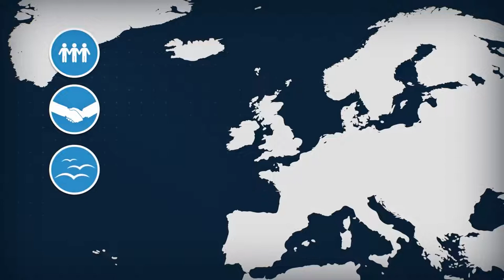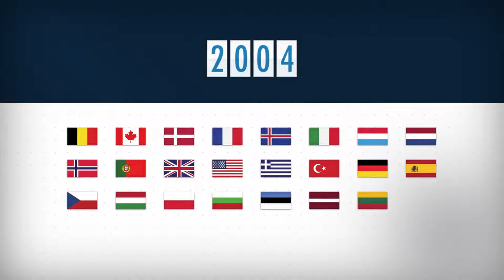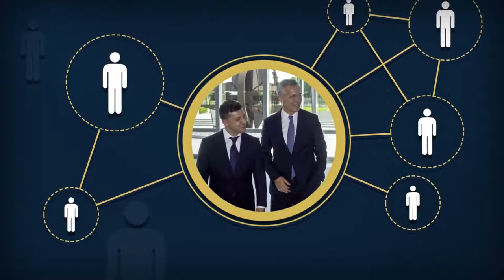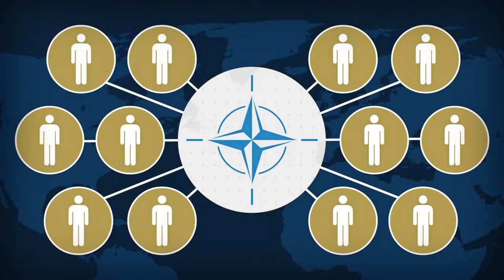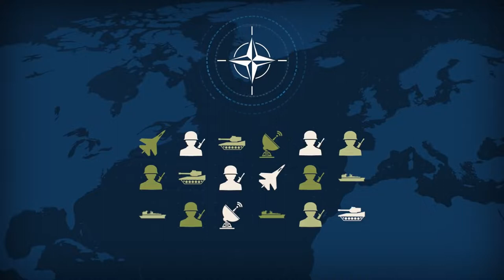History of NATO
Why was NATO founded?

 ➡️ 01:05 How many member states are there?

 ➡️ 01:33 Why does NATO still exist?

➡️ 02:28 Who does NATO work with?

➡️ 03:05 How does NATO help manage crises?

➡️ 03:57 What are today's security challenges?

 ➡️ 04:59 How are decisions taken at NATO?

 ➡️ 05:21 Who pays for NATO? NATO: what is it, why does it still exist, and how does it work?

Learn the basics about the Alliance in this animation. This animation is part of the “NATO: what, why, how?” series, available in multiple languages.

Source: NATO